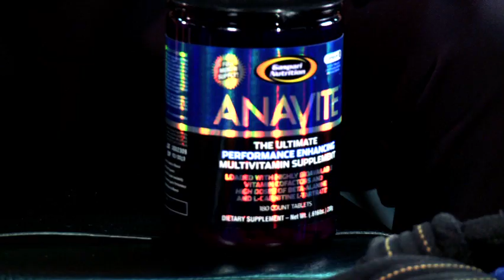Chemical Corner 101: The Truth About Beta-Alanine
People. Products. Results. Here is The Truth About Beta-Alanine from Bodybuilder Rich Gaspari. See more about the real truth behind bodybuilding supplements @